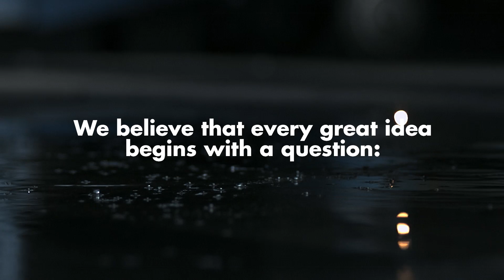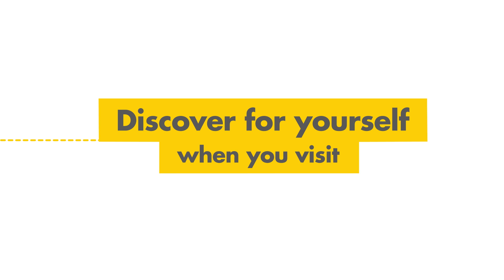Can you travel from London to Rome on 1 litre of fuel? | Shell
To find our latest videos, head over where we will continue to upload new content

Questioning the world is the first step to changing it. Meet the team from University College London, who are driving innovation forward by seeing how far they can go on 1 litre of fuel.

MAKE THE FUTURE SINGAPORE | MARCH 16 – 19

Make the Future Singapore is a festival of ideas and innovation. It will host innovators who are questioning the way we think about energy, and offer curious minds a glimpse into the future of our cities and the lives we’ll soon be living.

To learn more about how Shell is putting bright energy ideas into action,